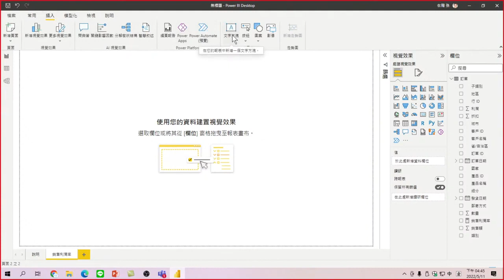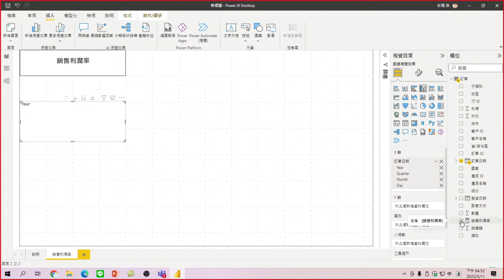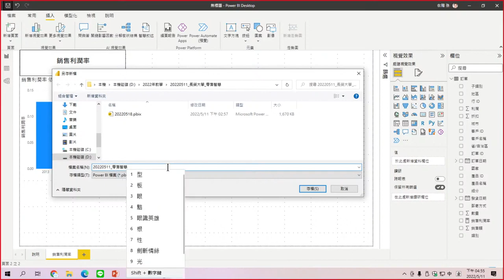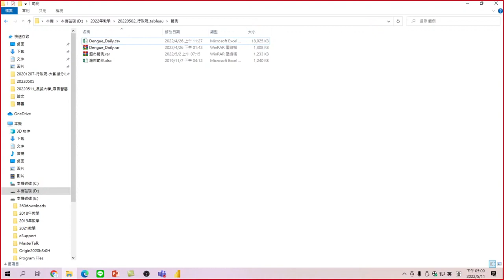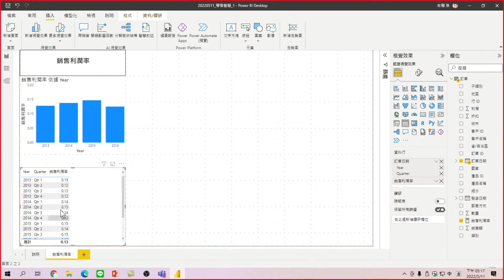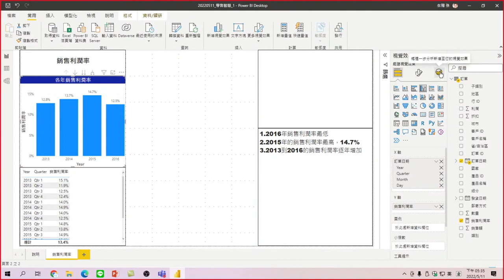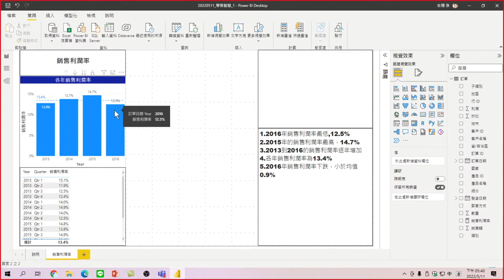04.真實世界數據的資料表與直觀結果的統計圖表差別-零售智慧之Power BI大數據分析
20220511-零售智慧之Power BI大數據分析-04.真實世界數據的資料表與直觀結果的統計圖表差別

00:00 利用文字方塊建立標題
01:35 文字方塊的格式設定-字型使用Arial、水平置中、垂直置中
03:20 文字方塊的框線設定
03:50 建立群組直條圖-各年銷售利潤率統計圖
05:20 儲存pbix檔案
05:55 若資料檔案，Power BI一直無法成功取得，可能是什麼原因?
07:42 建立資料表-各年銷售利潤率資料表
10:10 修改資料表-各年季銷售利潤率資料表
11:32 資料表可以精確呈現數據內容
12:14 統計圖表可以立即直觀解讀資料意義
12:42 利用[複製格式]建立群組直條圖框線
13:40 利用[複製格式]建立資料表框線
14:21 修改群組直條圖的標題格式
16:52 修改銷售利潤率直條圖的標籤格式
17:30 修改銷售利潤率直條圖的標籤格式以%與小數位1位的格式
19:45 銷售利潤率直條圖看到哪些問題?
23:25 如何做各年銷售利潤率平均線?